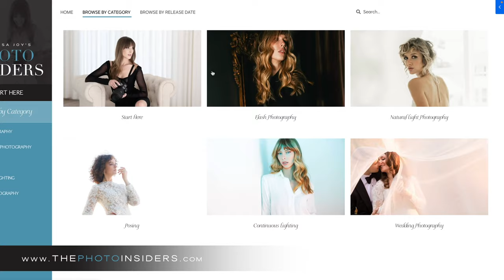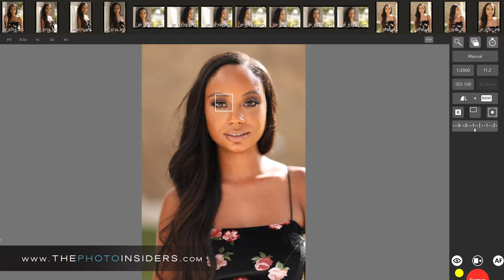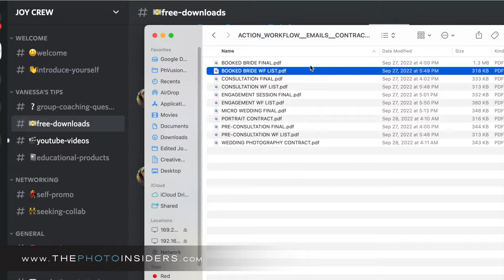do you know the secret RULES for posing group photos?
Here are basic tips for group photo poses that you need to know as a wedding or portrait photographer!
✨✨Are you on the INSIDE? EXCLUSIVE video content and community for photographers✨✨

📸 📸 My Off-Camera Flash Handbook

Welcome to our indoor group photography tutorial! In this video, we'll show you some creative indoor poses and group photography ideas to help you capture stunning group portraits. You'll learn how to pose a group indoors, as well as indoor lighting tips, styling and composition ideas, and editing tips for indoor group photos. We'll also cover fun indoor poses for groups, indoor photoshoot themes, and outfit ideas for indoor group photoshoots.

Whether you're a professional photographer or a hobbyist, these indoor photoshoot ideas and group portrait tips will help you take your indoor group photography to the next level. We'll also share our favorite indoor photoshoot equipment for groups, including the best indoor backdrops for group photos and group posing techniques for indoor shoots.

So, grab your camera and let's get started! Whether you're taking indoor family photos or capturing unique poses for indoor group photos, we hope this indoor group photography tutorial inspires you to get creative and capture some amazing group portraits. Looking for tips on how to do group photo poses for portraits and weddings? Look no further! In this video, I'll show you how to photograph your friends and family in stylish and perfectly coordinated poses with group photo camera settings.

Group photos are a great way to capture your memories as a family or group. In this photo tutorial, we'll show you how to take a great portrait or wedding group photo that you'll be proud to show off. By following our tips, you'll be able to take great photos of everyone in your group without any hassle!